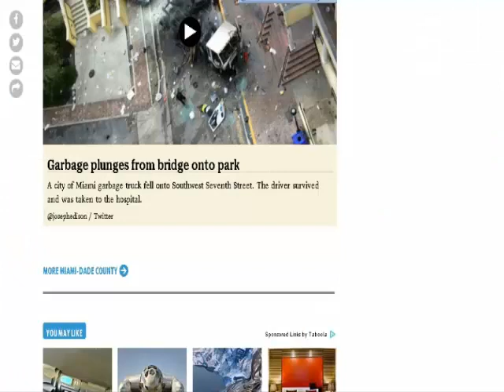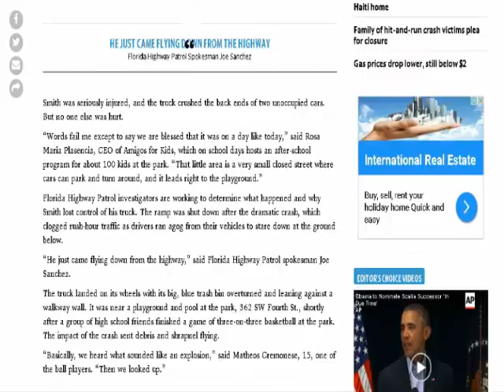Garbage truck crashes, falls off I-95 and into Jose Marti Park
A city of Miami garbage truck slammed through a concrete barrier on Interstate 95 Monday afternoon and careened off the highway where it crosses high over the Miami River, landing inside a popular children’s park in Little Havana.

The accident — which miraculously occurred on a holiday when the typically bustling Jose Martí Park was quiet — happened around 5 p.m. on the I-95 southbound exit ramp to Southwest Seventh Street. Authorities said the driver, identified as city employee Kaseem Smith, plunged about 100 feet and was apparently thrown from the crumpled cab, which split from the garbage container.

Smith was seriously injured, and the truck crushed the back ends of two unoccupied cars. But no one else was hurt.

“Words fail me except to say we are blessed that it was on a day like today,” said Rosa Maria Plasencia, CEO of Amigos for Kids, which on school days hosts an after-school program for about 100 kids at the park. “That little area is a very small closed street where cars can park and turn around, and it leads right to the playground.”

Florida Highway Patrol investigators are working to determine what happened and why Smith lost control of his truck. The ramp was shut down after the dramatic crash, which clogged rush-hour traffic as drivers ran agog from their vehicles to stare down at the ground below.

“He just came flying down from the highway,” said Florida Highway Patrol spokesman Joe Sanchez.

The truck landed on its wheels with its big, blue trash bin overturned and leaning against a walkway wall. It was near a playground and pool at the park, 362 SW Fourth St., shortly after a group of high school friends finished a game of three-on-three basketball at the park. The impact of the crash sent debris and shrapnel flying.

“Basically, we heard what sounded like an explosion,” said Matheos Cremonese, 15, one of the ball players. “Then we looked up.”